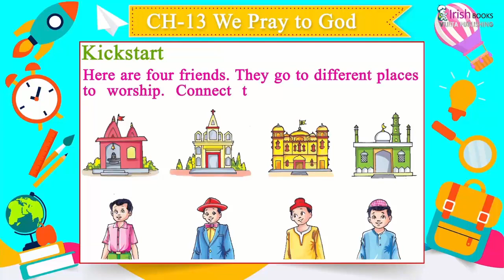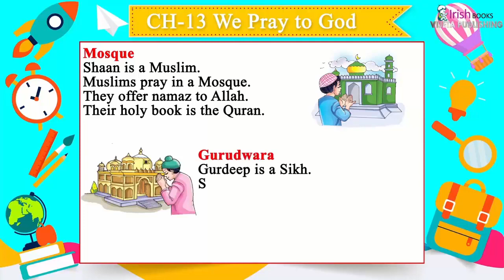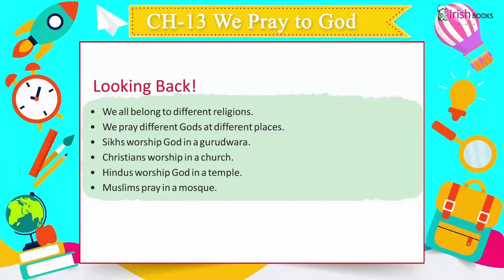WE PRAY TO GOD II CH-13 OF CLASS 2 II FIRSTPOST SOCIAL SCIENCE IRISH